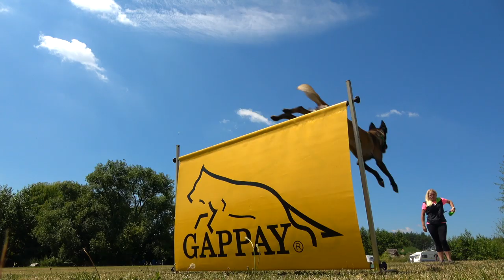Summer Camp Spyta 7/2019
1. Together - Martin Garrix & Matisse & Sadko
2. Birds - Imagine Dragons
3. High Hopes - Panic! At The Disco